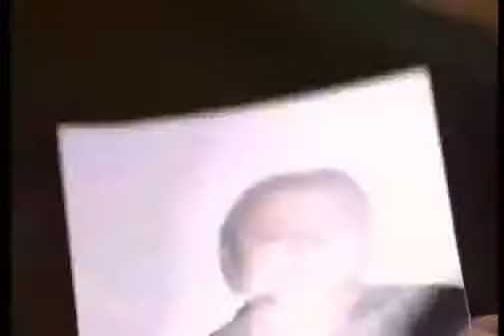Blue Heelers Sea 01 Epis 15 Family Lies